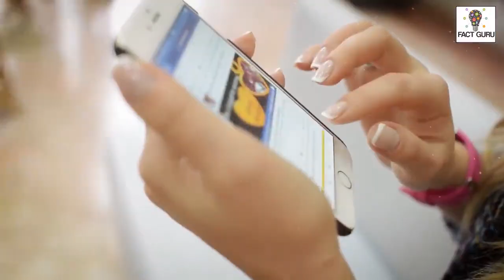Howrah Bridge l हावड़ा ब्रिज की सच्चाई क्या है हावड़ा ब्रिज में एक भी Pillar क्यों नही है